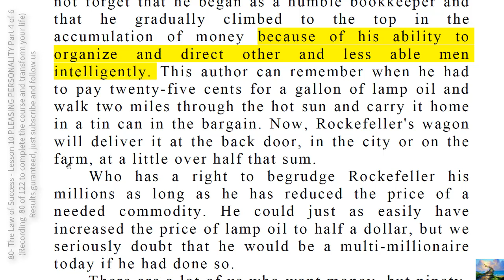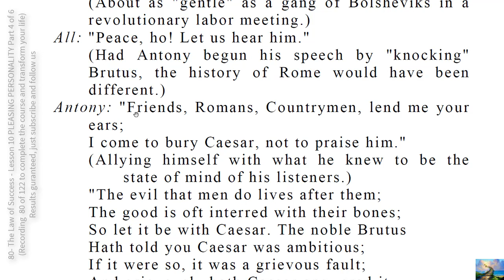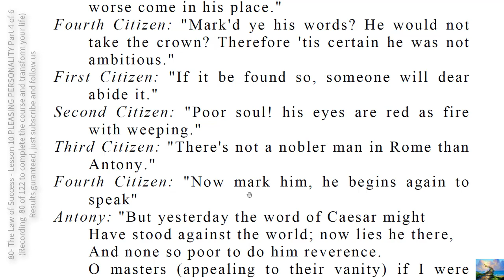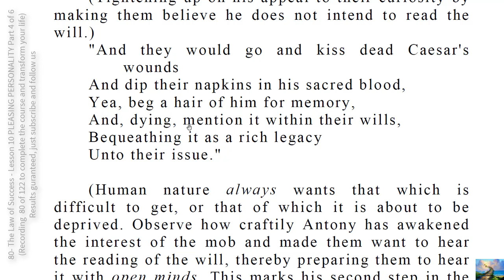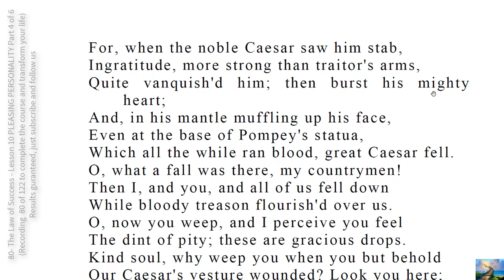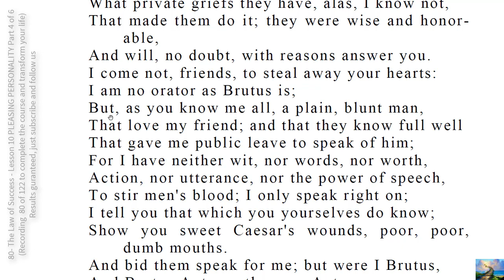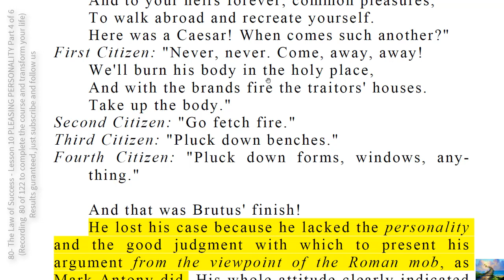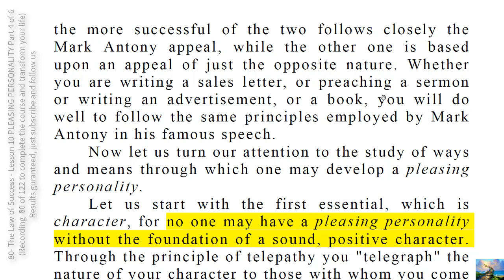80- The Law of Success - Lesson 10 PLEASING PERSONALITY Part 4 of 6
Every thinker knows that "ideas" are the beginning of all successful  achievement. The question most often asked, however, is, "How can I learn to create ideas that will earn money?